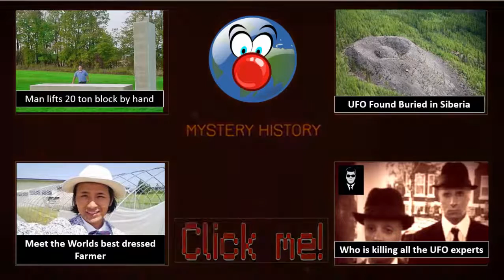Biggest Ever Megaliths Found In Siberia?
A very important discovery has just been made by a Georgy Sidorov in a remote Siberian mountain range in Russia, gigantic stone megaliths and megalithic structures containing the largest stones.

Read Full Story: Latest Uploads From The Cosmos News

The source lecture in Russian To get sure you dont loose contact with the . A very important discovery has just been made by a Georgy Sidorov in a remote Siberian mountain range in Russia,.